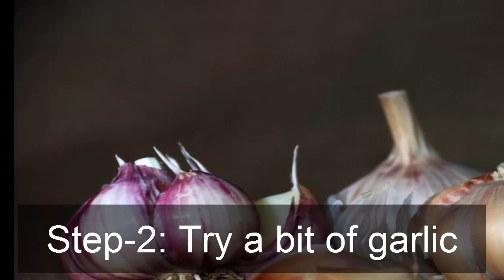How to Get Rid of Pimples Naturally Get Rid of Small Pimples And Lighten Skin Naturally Fast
How to Get Rid of Pimples Naturally: In this video we explained regarding how to get rid of pimples naturally fast and overnight at home with easy home remedies.We see in video about get rid of small pimples and lighten skin naturally fast at home.I hope you find enough information about get rid of pimples naturally fast and overnight with natural remedies.